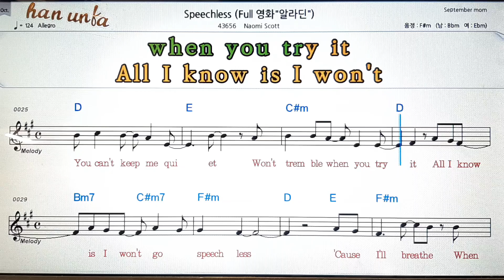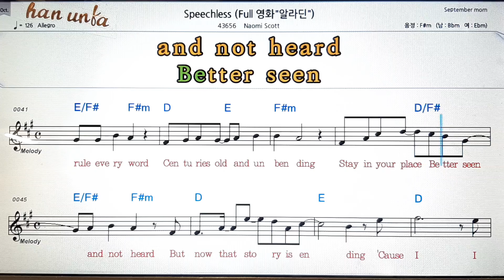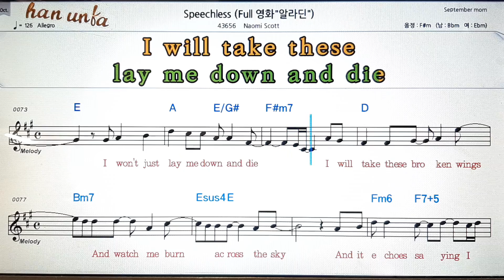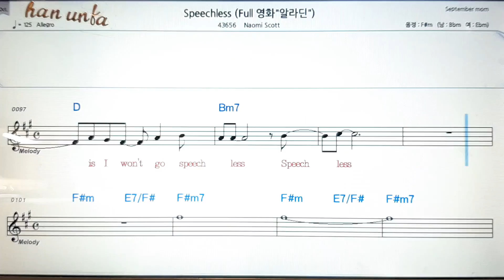Speechless/Naomi scott💕Karaoke*Sheet Music*Chord*MR💋노래 반주*기타 코드 악보*가라오케